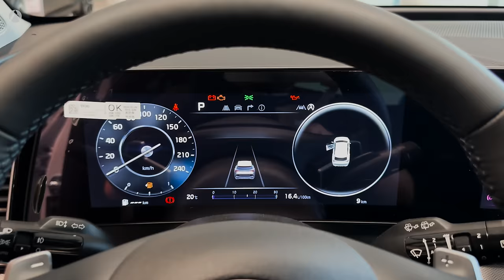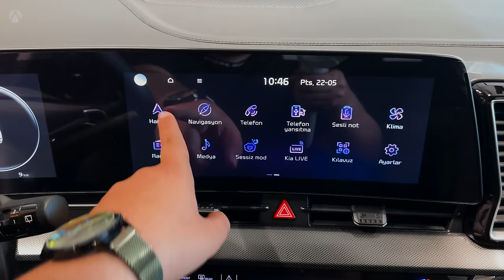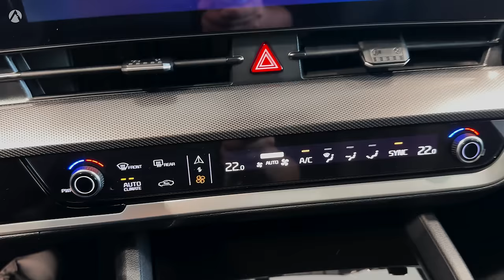2023 Kia Sportage - Excellent SUV Review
(Kia Sportage 1.6L T-GDI 4x4 2023)

Engine Type: 1.6L T-GDI, 4 cylinders / Gasoline
Engine Displacement: 1598 cc
Power: 150 hp (110 kW) / 5,500 rpm
Torque: 250 Nm / 1,500 rpm
0-100 km/h acceleration: 9.7 sec
Top Speed: 189 km/h
Transmission: DCT / 7-speed automatic / 4×4
Fuel Consumption (Urban / Out of town) 7.0 lt / 5.4 lt
Luggage Capacity: 562 lt

Interior:
The new Sportage offers comfort to everyone in the cabin with its large interior volume. With the second largest row area in its class, passengers can enjoy a comfortable driving experience by enjoying 996 mm of knee room and 998 mm of headroom.
Heated and cooled front seats:
3-stage heated and cooled front seats offer a comfortable driving experience in all weather conditions.

Technological dashboard, Information system:
Design your own driving experience by customizing the 12.3-inch high-resolution center information display, ambient lighting and Shift-by-Wire (SBW) settings.
Apple Carplay offers various functions such as location finding, connection to two phones and a personal user experience.

High luggage capacity
With a luggage volume of up to 591 liters, it is never a problem where and how to put things. For larger items, the rear seats fold down with a button, giving you more space to store bulky items.
Remote folding of 2nd row seats
Pull the handle on the trunk wall to fold the two-piece backrest in a 40/20/40 ratio. This function saves you the trouble of bending over or climbing when holding long or bulky items.

The large, panoramic glass roof gives the interior a sense of light and airiness. Opening with one touch; It helps everyone to stay cool and fit by filling the sun, starlight and fresh air inside.

Forward collision avoidance assist (FCA)
The front collision avoidance assistant, offered as standard, warns the driver audible and/or visually when a potential danger is detected in the driving direction. In some cases, it can even help the car stop to avoid a possible collision.

Blind Spot Collision Avoidance Assist (BCA)
BCA uses radars to detect blind spots and assist in avoiding a potential collision with other vehicles when changing lanes.

Rear parking collision avoidance assistant (PCA)
PCA scans the right and left areas as the vehicle is reversing from a parking space, helping to avoid a potential collision. If the risk of collision increases after the warning, automatic braking is applied.